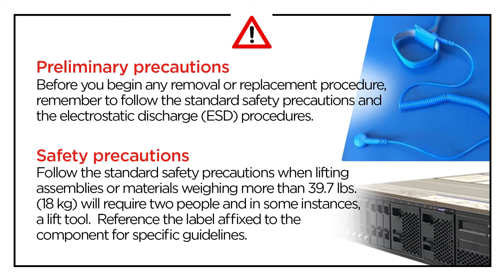Lenovo ThinkSystem SR860 V2 removing a power supply unit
This video introduces the procedure used to remove a power supply unit from the Lenovo ThinkSystem SR860 V2